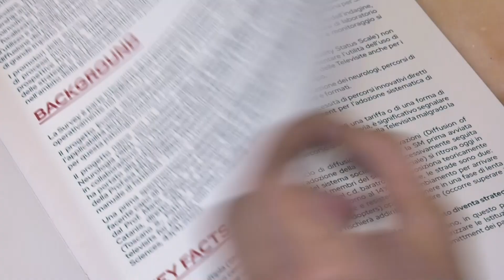La telemedicina nel progetto di cura della sclerosi multipla. Cosa ne pensano i pazienti?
L’accesso all’e-health e ai nuovi strumenti digitali rientra nelle linee di missione definite nell’Agenda AISM 2025 per la sclerosi multipla e patologie correlate. L’e-health - e anche la telemedicina - come ha dimostrato il progetto EcoSM, può migliorare la presa in carico e la qualità di vita dei pazienti e delle loro famiglie e la fotografia che oggi è stata presentata è un importante punto di partenza per avviare gli interventi organizzativi e gestionali necessari a superare le barriere infrastrutturali e di regolamentazione che ostacolano un uso della telemedicina consolidato, sistematico e uniforme sull’intero territorio nazionale.
Questo, in sintesi,è il punto di vista di Mario Alberto Battaglia, Direttore Generale AISM e Presidente FISM che abbiamo incontrato a Roma nel corso di un evento in cui il progetto EcoSM è stato presentato alla stampa scientifica.